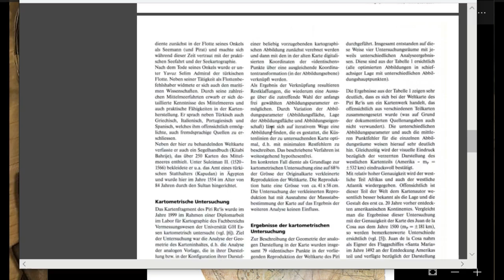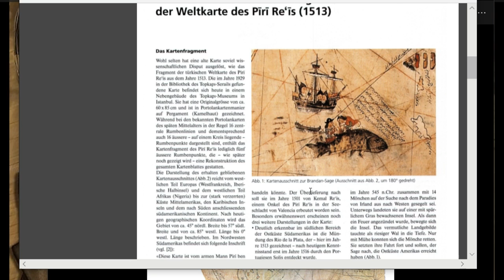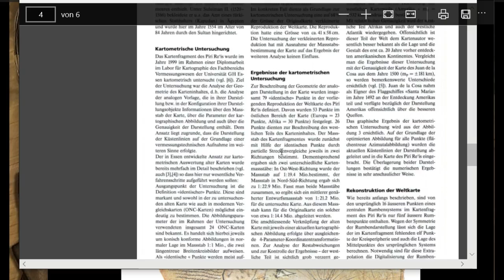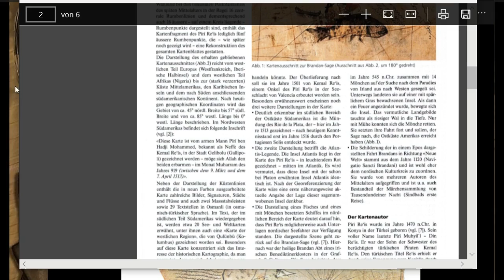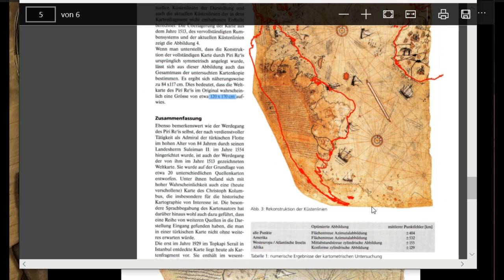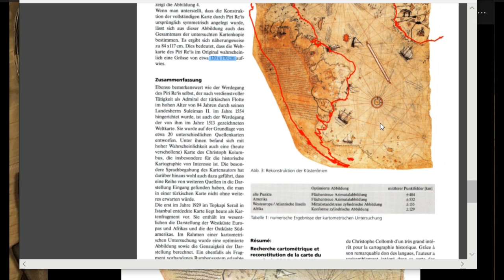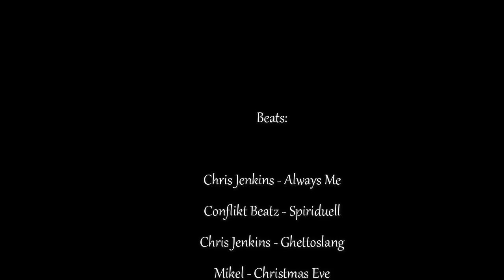Stellt die Piri Reis Karte die eisfreie Antarktis dar? Meine Sache - Folge 01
"Kartometrische Untersuchung und Rekonstruktion der Weltkarte des Pr Re's" - Cartographica Helvetica; Heft 24

Hab mir mal die mühe gemacht und die Übersetzungen der Karte des Piri Reis daneben geschrieben. (größe 9545x5019)

Das soll hier auch alles nicht des Weisheits letzter Schluss sein, ich stelle nur meine derzeitige Sicht der Dinge dar.
Für Anregungen, Kritik usw. bin ich immer offen und Hoffe gegebenen Falls auf eine rege Diskussion.

Bis dahin bleibt Grade und Kritisch
beste Grüße
Guantana-MOHR